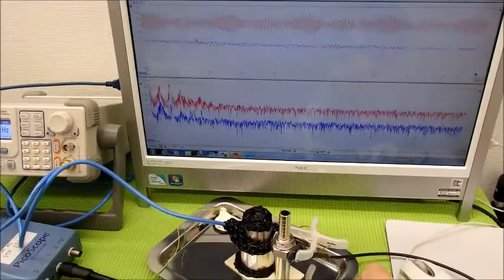表面弾性波を利用した、超音波制御技術 ultrasonic-labo